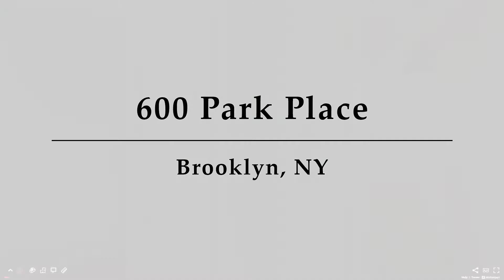600 Park Place, Unit 16, Brooklyn, NY